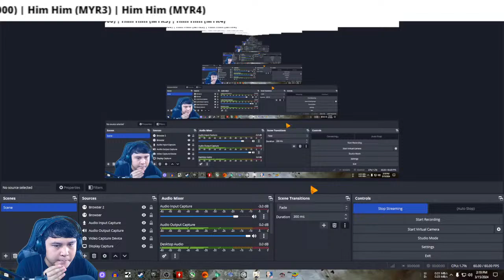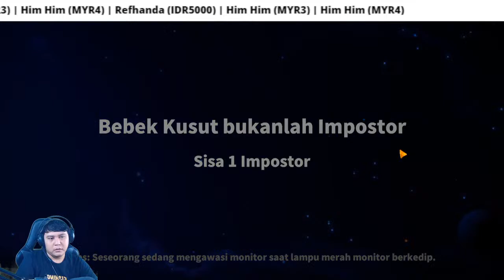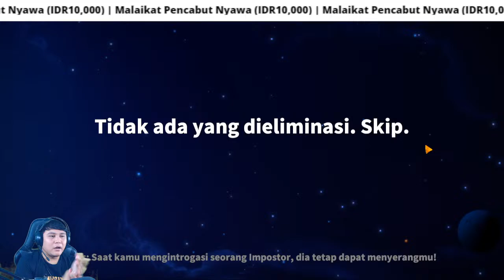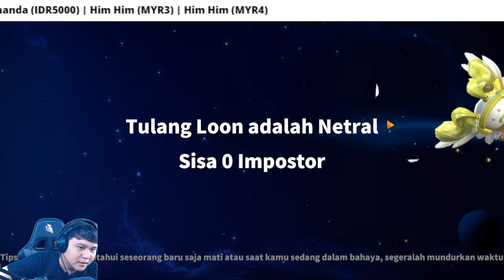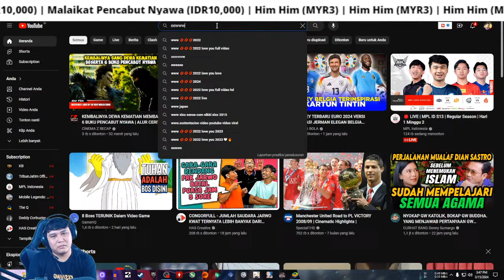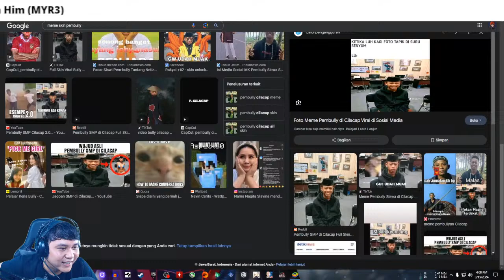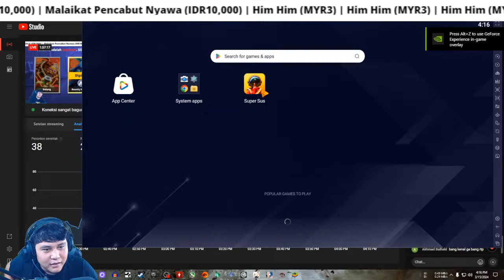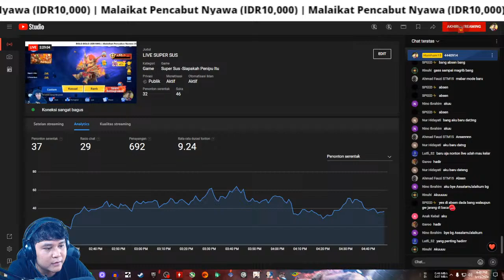LIVE SUPER SUS